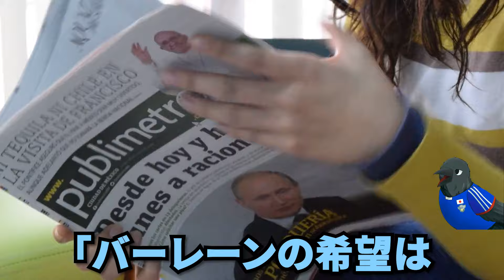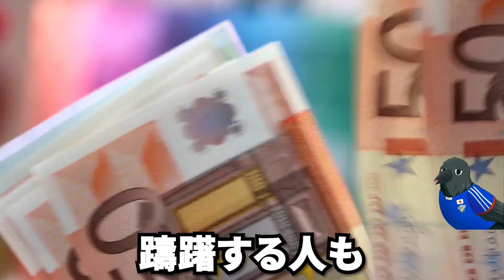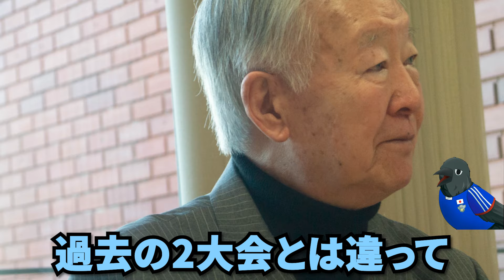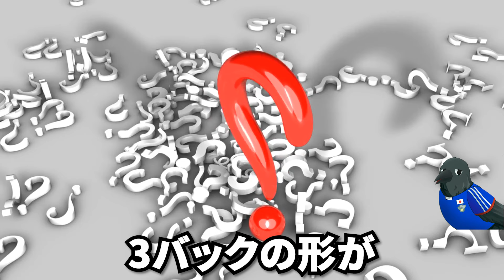【W杯アジア最終予選】中東の洗礼にも動じず大勝した日本...ありえない行為に対する海外メディアの反応がヤバい